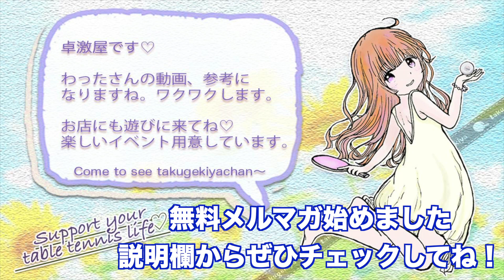巨大ラケットならイケメンカットマンをボコボコにできる説【vs さてぃお】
巨大ラケットたのちい

より強くなりたい方向けの卓球教科書サイトはこちら

※このチャンネルでは対戦時に対戦相手に動画撮影の許可を取っておりますが、万が一問題がございましたらお気軽にご連絡ください。修正、削除等の対応をいたします。